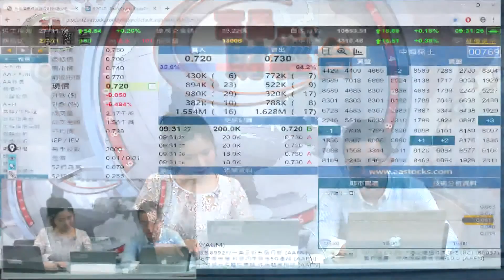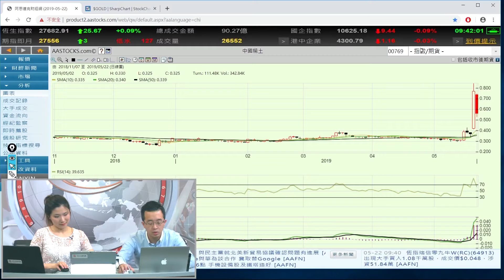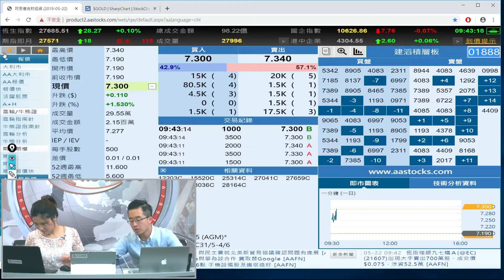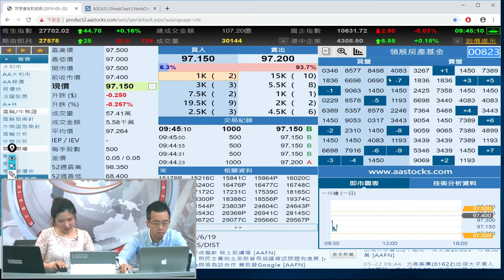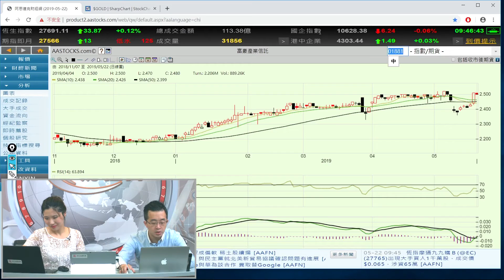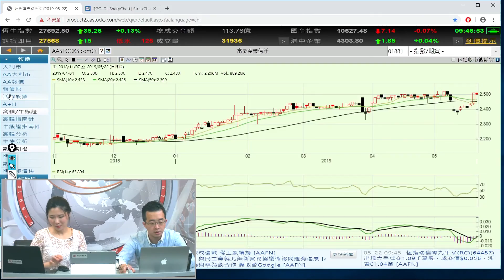富昌財經台 早市焦點 22-5-2019 09:15 - 09:45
富昌財經台 日期 : 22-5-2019 節目 : 早市焦點 時段 : 09:15 - 09:45